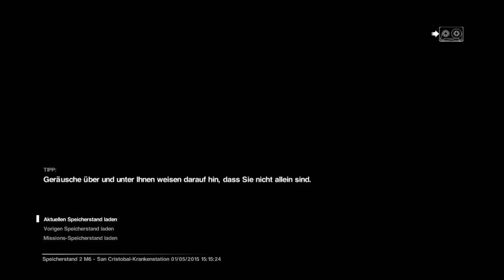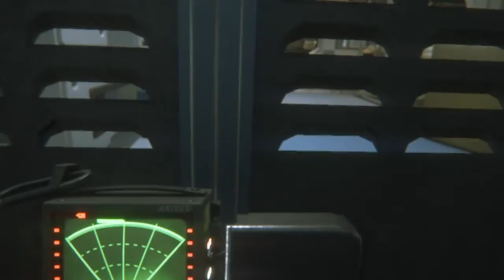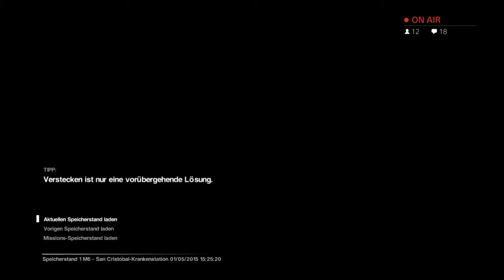Lets Twitch together Zlabus & ♦DieCaro♦ - Alien Isolation - 15